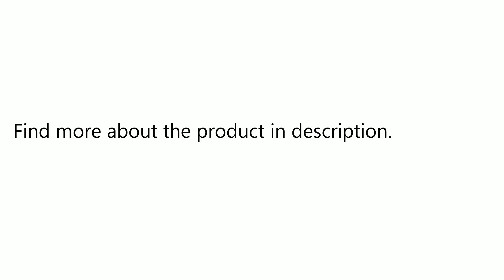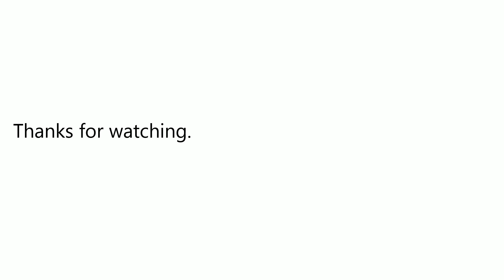ILIFE V7S Pro Smart Robotic Vacuum Cleaner